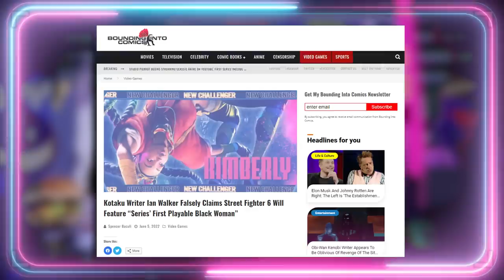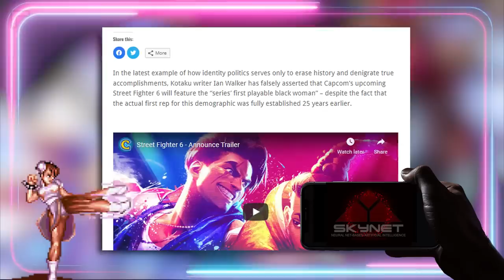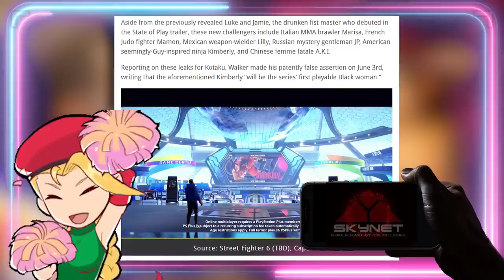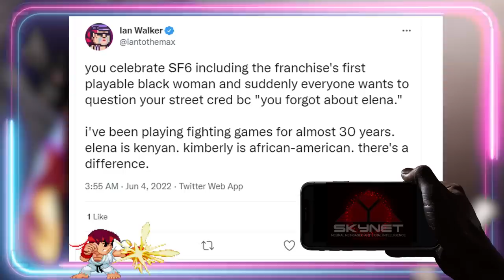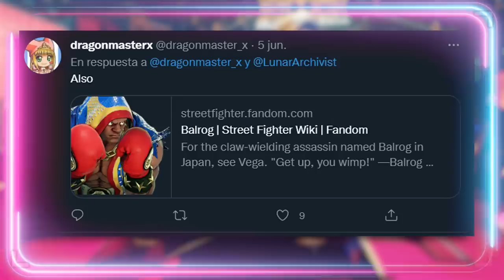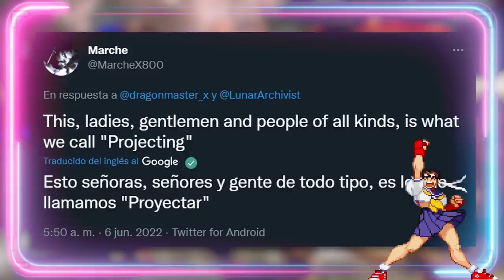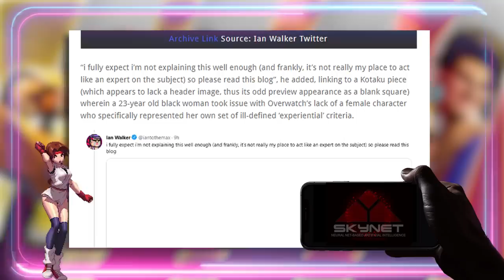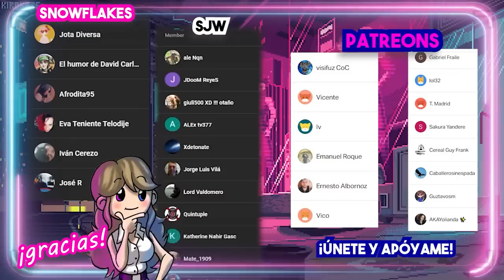¡STREET FIGHTER 6 TE PRESENTA A SU """PRIMERA""" LUCHADORA NEGRA!